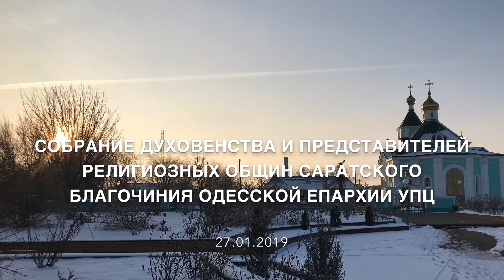Собрание духовенства и представителей общин храмов Саратского благочиния